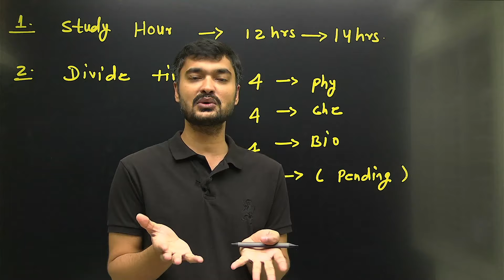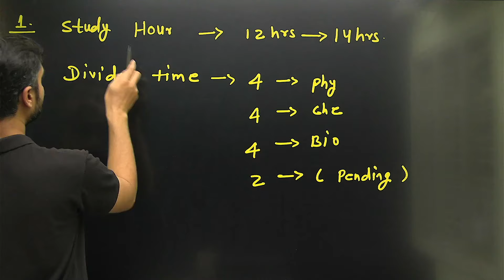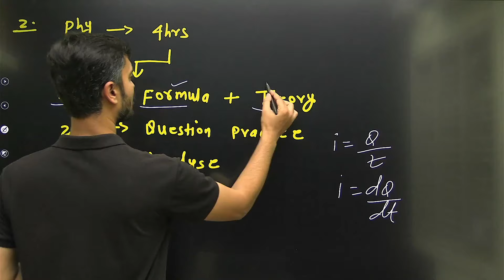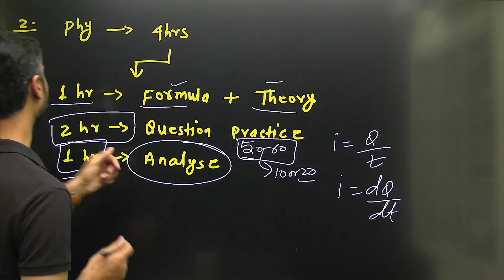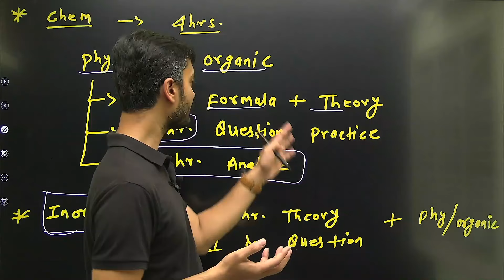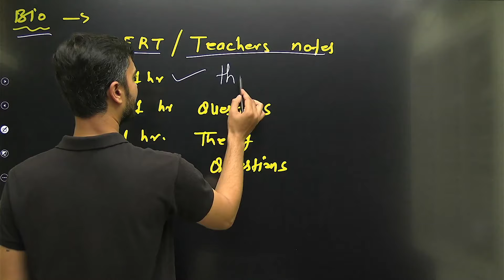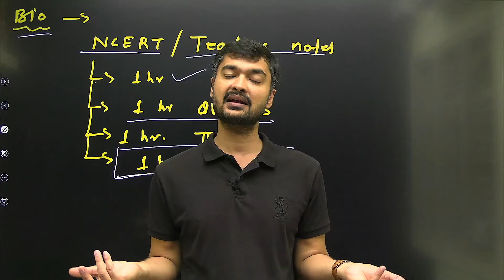NEET 2024 : 🔥Last 40 Days Selection Strategy 💪⚡📝| NEET 2024 Last 40 Days Most Practical Strategy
Is it still possible if you start preparing from now?
In this video I've covered everything you need to know to atleast get closer to your goal in these few days. Now its time for you to make a move and put in a effort to your dreams while i can be the guidance.

8 Chapters = 130+ Marks in Chemisttry 🔥| High Weightage Chapters Of Chemistry For Neet 2024
10 Chapters = 120+ marks Guaranteed | PHYSICS Analysis
Releated Search:

क्या NEET 2024 Postpone होगा?
NEET Exam की date Change होगी क्या
Will NEET 2024 to be POSTPONED Due To Elections?
Will NEET 2024 be Postponed? 🤯 Loksabha Elections
neet 2024 postponed update today
Will NEET UG 2024 be Postponed? Check Latest Update
Neet 2024 postponed update today time
Neet 2024 postponed update today cbse
Nta
NEET NTA nic in
NEET 2024 Application Forms
neet 2024
neet
neet registration problem
image not uploading in neet application form
neet 2024 update
neet payment failed problem
neet ug application form 2024
nta site not working 2024
why neet server is not working
documents required for neet 2024 application form
how to fill neet form
neet 2024 application form problem
neet aadhar update
neet application form 2024 problem
neet exam date 2024 latest news today
neet form filling
neet form filling 2024 date
neet form filling 2024 issue
neet form filling 2024 problem
neet form last date 2024
neet form registration problem
neet latest news 2024 today
neet registration 2024 without aadhar card
neet ug form fill up 2024

क्या NEET 2024 Postpone होगा | NEET Exam की date Change होगी क्या
Most practical Strategy for Chemistry🔥Score 165+ Marks | Easy and High Scoring Chapters✅NEET 2024
NEET 2024 Postponed Latest News | NEET UG Postponed 2024 Latest News Today | NEET 2024 latest News
NEET 2024 Postponed🤔? Lok Sabha Elections ? Wassim bhat
😳 Postpone होगा NEET 2024 ? | NEET UG 2024 Postpone | NEET Exam Preparation 2024 | NEET 2024